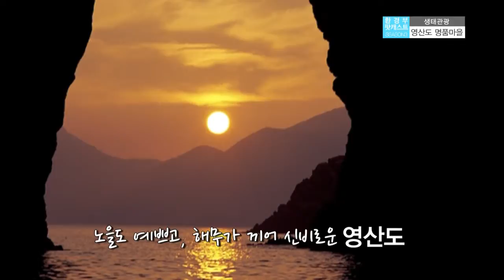[팟캐스트] 바람아래 소곤소곤 시즌3 - 생태관광 3편 영산도 명품마을